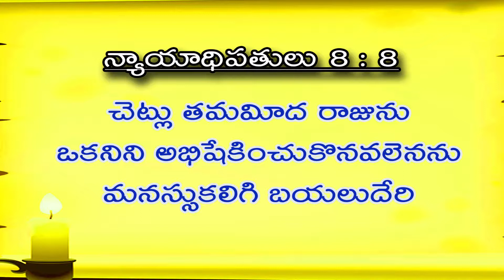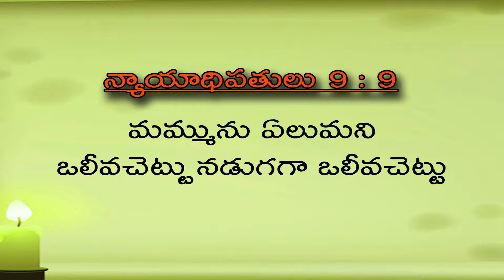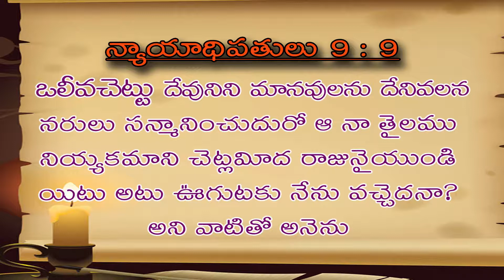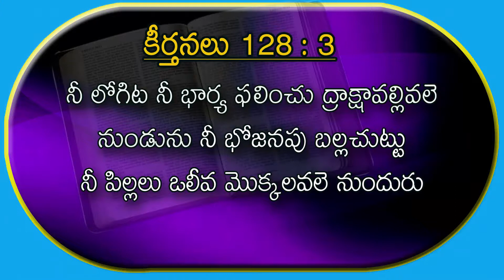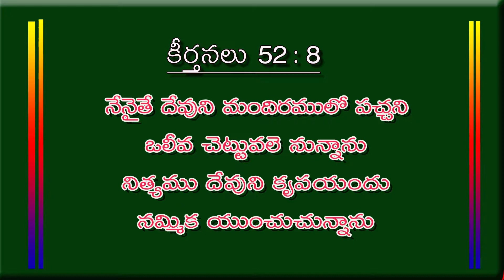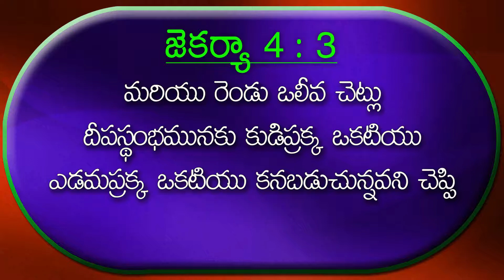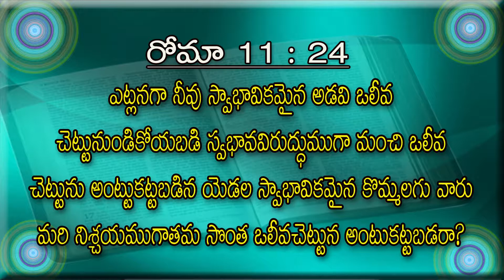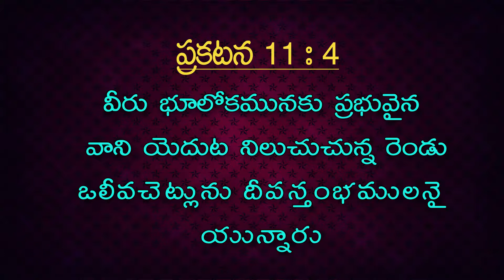దేవుడు ఇచ్చిన ఆధిక్యత | Sister.M.Indira Mohan | Moksha Margham